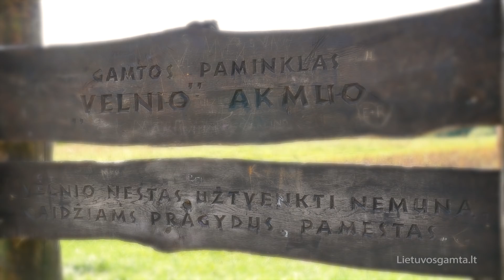Velnio akmuo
Švendubrės akmuo dar vadinamas Velnio akmeniu. Padavimas byloja, kad Švendubrės akmenį velnias nešė. Jis norėjo per Nemuną pernešt į kitą pusę. Norėj užbaigt tą pilį, kur Liškiavoj yra. Išmūrijo apačioj, o viršuj – smėlis. Užgiedojo gaidys – ir numetė. Nebuvo to akmens, o iš po nakties yr.

Tai šventas akmuo – jo paviršiuje pamatysite daugybę duobučių-dubenėlių. Senovėje tikėta, kad akmenų duobutėse besikaupiantis vanduo yra stebuklingas ir gydantis. Tokį vandenį žmonės gerdavo kaip vaistą, juo plaudavo žaizdas. Dėl tų duobučių akmuo dar vadinamas Švendubrės akmeniu su dubenėliais.